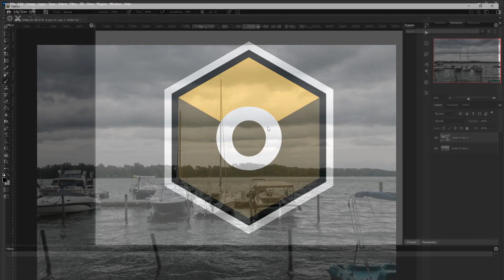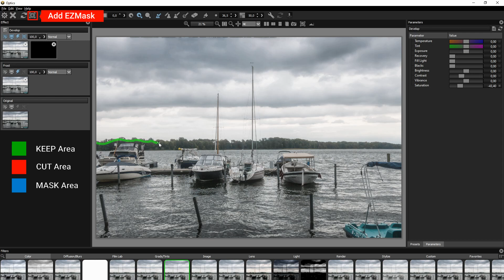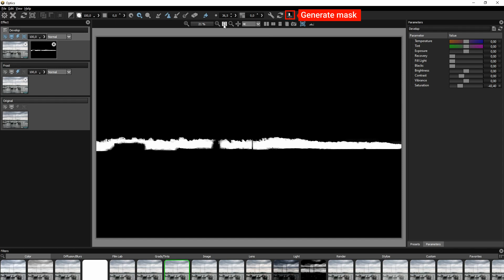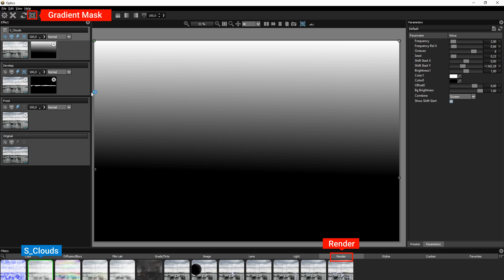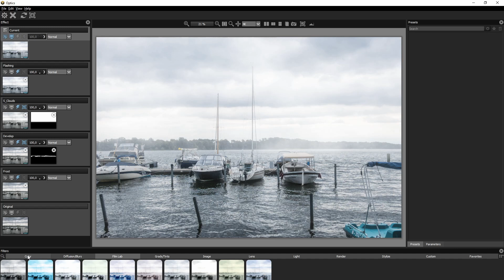Boris FX Optics: Foggy lake with Photoshop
Boris FX Optics is a standalone image editing application with 160 plug-ins for Photoshop and Lightroom. The effect of a foggy morning lake with filters of a magnificent photoshop plugin.